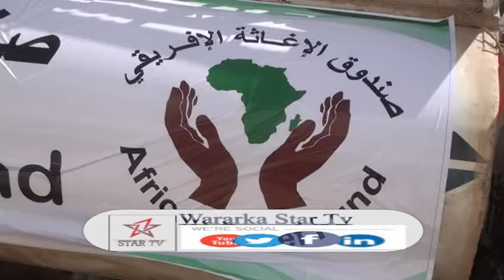Daawo Haayada African Relief Fund Oo Deeq Booyado Biyaha Ah Ku Wareejisay Gudida Abaaraha G Sanaag